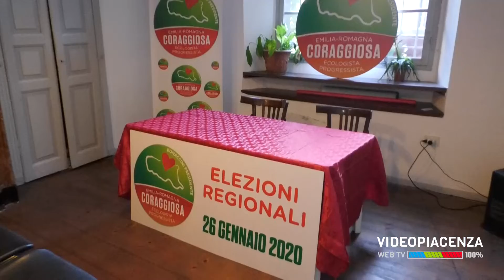Il Ministro della Salute Speranza a Piacenza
Mattinata piacentina per il ministro della Salute a sostegno della lista Emilia Romagna Coraggiosa